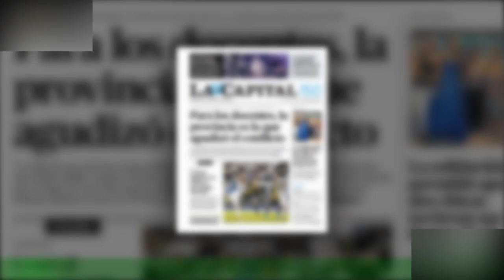Romina y Julieta destrozaron a Camila en la charla ácida de todo Gran Hermano: "Es igual a..."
Romina y Julieta de Gran Hermano analizaron el comportamiento de Camila, una de las tres mujeres que quedó en el reality show y con quien ambas compiten por sacarla de la final.Las integrantes del programa compartieron definiciones súper duras sobre la rubia. "Es igual a Alfa". "Camila me dijo algo el otro día, ¿sabés? Ella dice que nosotras con Alfa también tuvimos actitudes re feas",